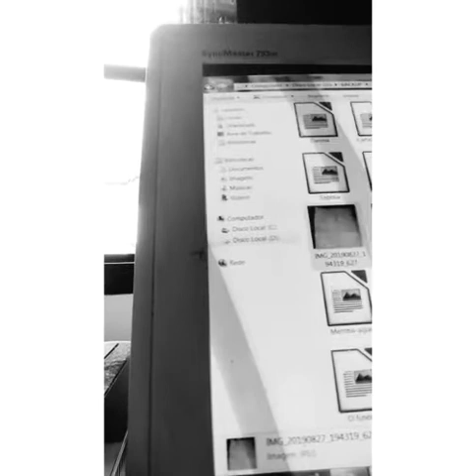Processo de criação de um novo livro! Da Mel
Qual ela vai terminar? Espero que um dia meus livros cheguem até as suas mãos. E possam me ler. Ler ler e ler. Um grande beijo.